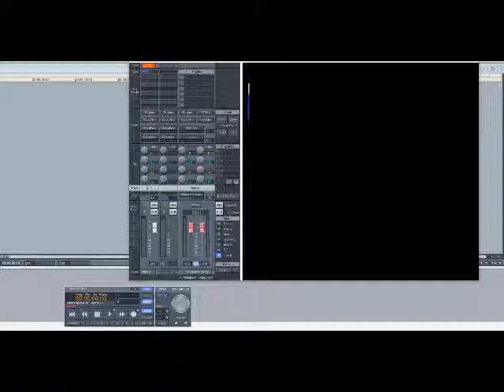Lenny Williams - Cause I Love You (Slowed Down)